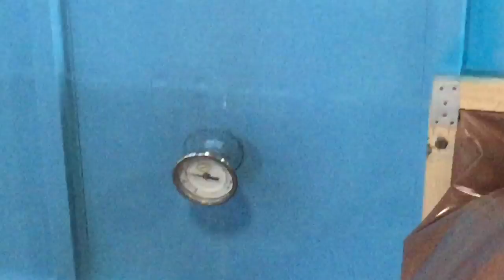เตาอบขิง เตาอบเกษตร มือสอง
เตาอบร้อนไล่ความชื้น